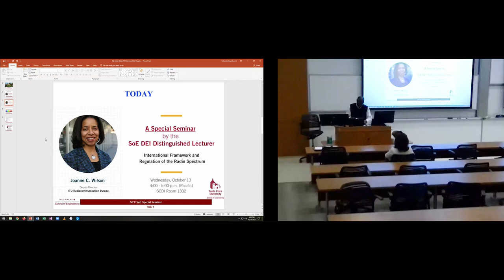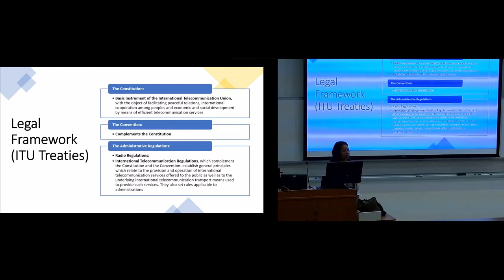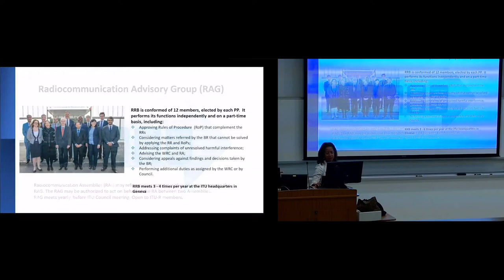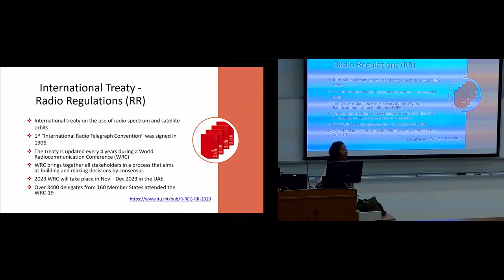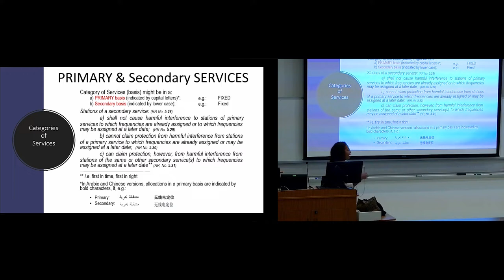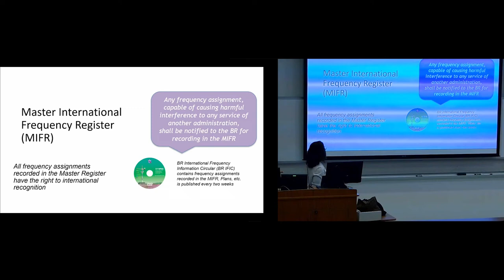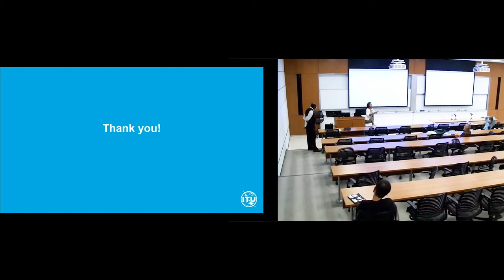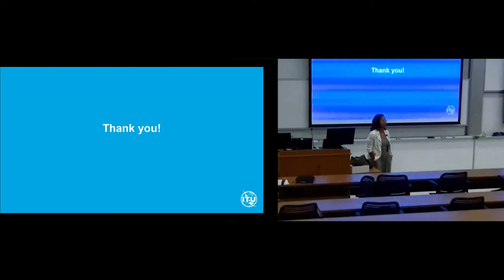"International Framework and Regulation of the Radio Spectrum" Joanne C. Wilson - Oct 13, 2021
The School of Engineering's DEI Distinguished Lecturer, Joanne C. Wilson, gave a special seminar, "International Framework and Regulation of the Radio Spectrum."

For more info on the DEI Distinguished Lecture Series, please